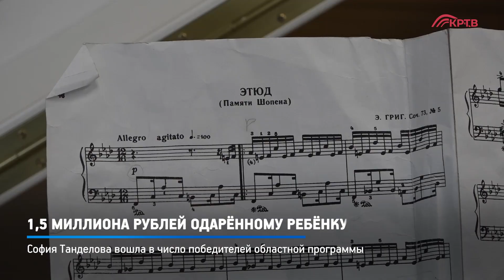КРТВ. 1,5 миллиона рублей одарённому ребёнку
София Танделова вошла в число победителей областной программы